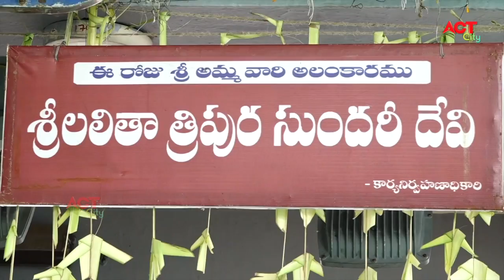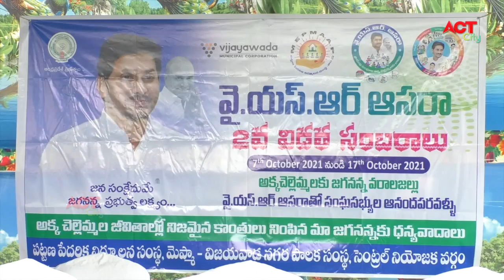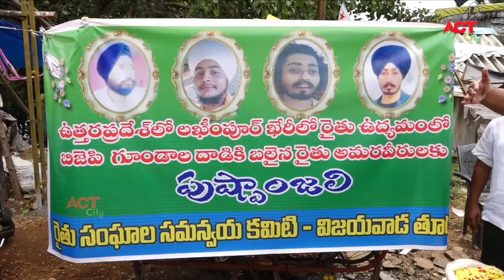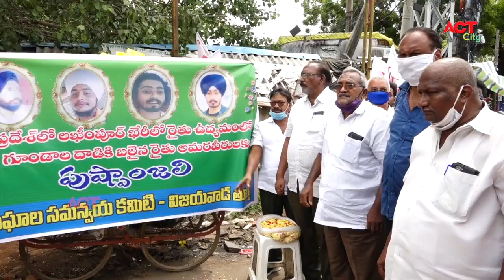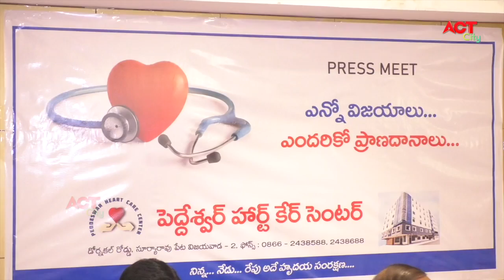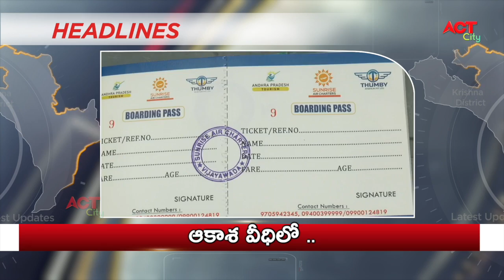Act News Vijayawada 10-10-2021